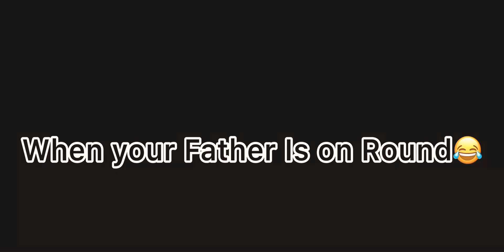How Parents Went To School || 1990’s Parents Telling Their Stories || Malik Talha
Aslam O Alaikum Friends Hope that All of You Are Doing Good 😌 .
Today video Is A Special Video For Everyone Don’t skip this Video . It’s A Comedy Video Hope That All Of You Like It .